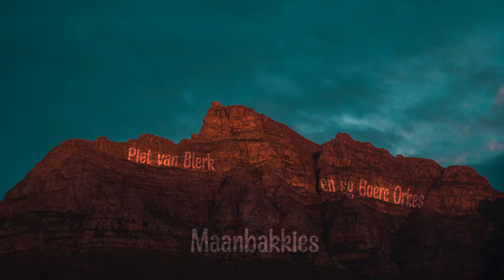Maanbakkies- Piet van Blerk en sy Boere Orkes (Droomland)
Ek besit nie die musiek nie, ek wil net graag my oupa se musiek beskikbaar maak vir almal.

Konsertina: Piet van Blerk
Kitaar Ritme: Clevan Young
Kitaar Solo: Clevan Young
Klawerbord Clevan Young, Pieter van Blerk

Piet van Blerk het in die sewentiger jare vier langspeelplate opgeneem wat deur Trutone bemark was. Hy het ook gedurende daardie tyd ongeveer 2 jaar lank uitgesaai vir die SAUK. Al die konsertina musiek in Dirk De Villiers se afrikaanse rolprent "my naam is Dingetjie" is deur hom gespeel. Asook die kenwysie en 'n eie komposisie.

Foto manipulasie deur Ilse Austin.